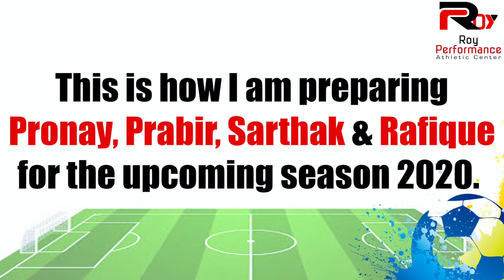Strength & Conditioning for Footballers. Pronay Halder, Prabir Das, Sarthak Golui & Md. Rafique.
This is the training video of some of the Indian Football players who trains under Coach Rudra Pratim Roy. They train under me during the Off-Season and Pre-Season before they join the team.
Here we see Pronay Halder, Prabir Das, Sarthak Golui and Md. Rafique all of them are in the current Indian National Team getting ready for the upcoming National duty plus respectives clubs in their Indian Super League.

This is the Strength and Conditioning training for the footballers.

If any one want to develop their performance may contact with me for the training.

About Me: I am a professional Track & Field Coach (World Athletics Level 2 Certified Coach). I train many Athletes who are National Medalists in various National Competition.
I am Strength & Conditioning Coach for East Bengal FC for last 2 seasons. I also train many International Football Players who are in current National Team.
I am also personal Trainer for many Tennis Players who are in Indian Rankings.